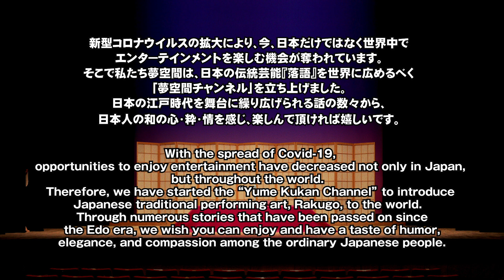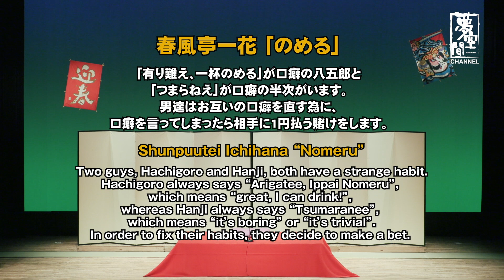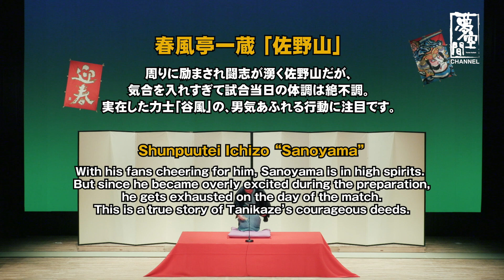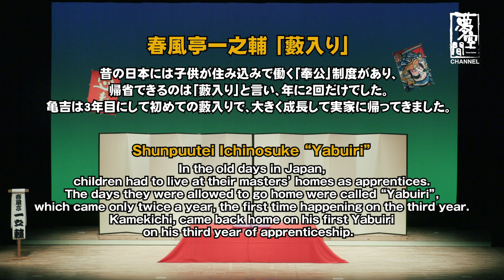【春風亭一之輔・一蔵・一花 兄弟会】ダイジェストSyunpuutei Ichinosuke / Ichizo / Ichihana Rakugo Show〈for J-LODlive〉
この映像は、J-LODlive（コンテンツグローバル需要創出促進事業）の採択を受けた【春風亭一之輔・一蔵・一花 兄弟会】のダイジェスト映像です。

日本の伝統芸能【落語】を世界に広めるべく、夢空間チャンネルを立ち上げました。日本の江戸時代を舞台に繰り広げられる話の数々から、日本人の和の心・粋・情を感じ、楽しんで頂ければ嬉しいです。

This video is a digest version of "Syunpuutei Ichinosuke / Ichizo / Ichihana Rakugo Show", which was adopted by J-LODlive (Content Global Demand Creation Promotion Project).

“Yume Kukan Channel” to introduce Japanese traditional performing art, Rakugo, to the world.  Through numerous stories that have been passed on since the Edo era, we wish you can enjoy and have a taste of humor, elegance, and compassion among the ordinary Japanese people.

【春風亭一之輔・一蔵・一花 兄弟会】
Syunpuutei Ichinosuke / Ichizo / Ichihana Rakugo Show

日程 Date：2021/1/15  Open 17：30 / Start 18：30
会場 Venue：大井町 きゅりあんホール Oimachi Curian Hall
演目 Performance：
【一同トーク】Syunpuutei Ichinosuke / Ichizo / Ichihana “Talk Session“
春風亭一花【のめる】Syunpuutei Ichihana “Nomeru”
春風亭一蔵【佐野山】Syunpuutei Ichizo “Sonoyama”
春風亭一之輔【藪入り】Syunpuutei Ichinosuke “Yabuiri(Homecoming)”

◆夢空間 BASE（落語オリジナル・グッズショップ） Yumekukan Origial Goods Shop

【夢空間が贈る、名演ライブラリー】Yumekukan CD＆DVD Archive
CD、DVD作品はこちら

映像制作・デザイン：ノンキビーム
撮影：砂原洋一
アニメーション：坂下公貴
英訳：立川志の春
撮影協力：大井町 きゅりあんホール
制作協力：プライエイド・レコーズ / ポリスター
企画制作：夢空間